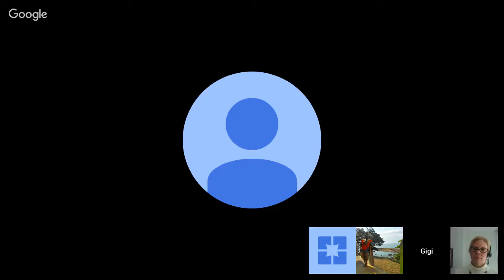NPGS Master Class # 1 : " Is Student Affairs for Me?"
As part of the New Professionals & Graduate Students Knowledge community, the master class offers members an opportunity explore professional development topics.